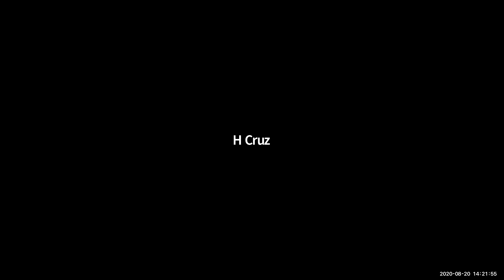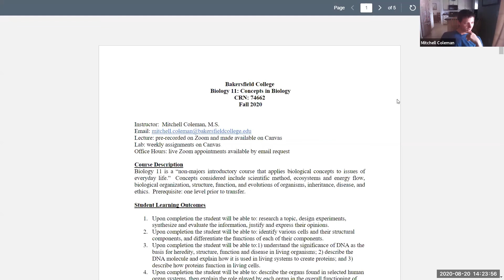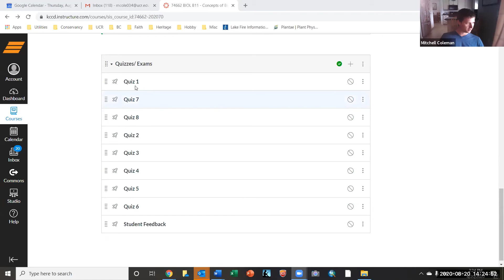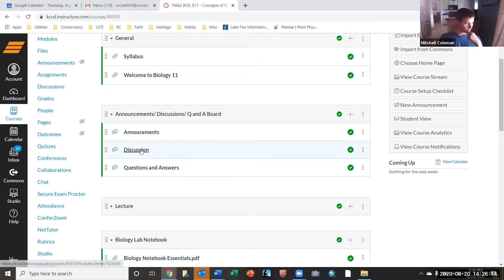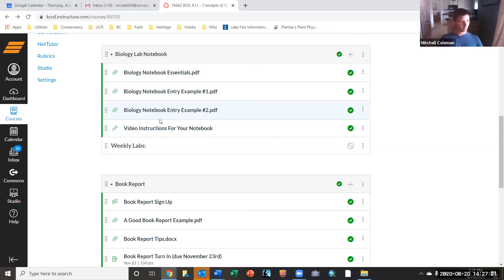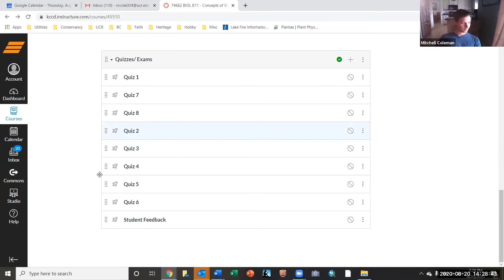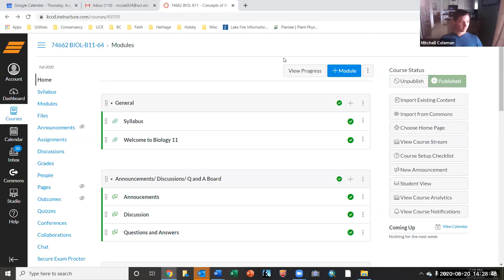Before Class Meet and Greet